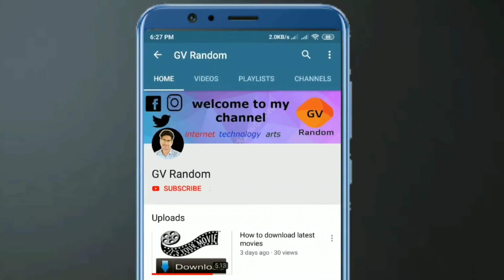Ragadeepam band set and ponnan shingarimelam fusion | Moha mundhiri vatiyaravu song